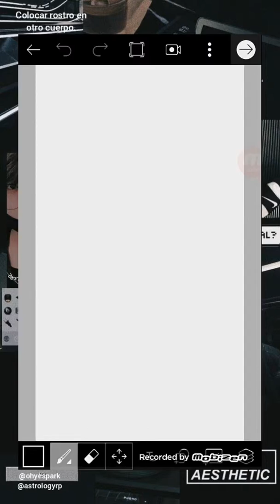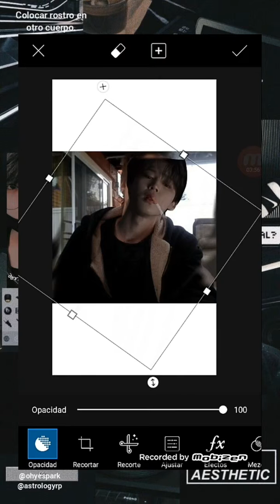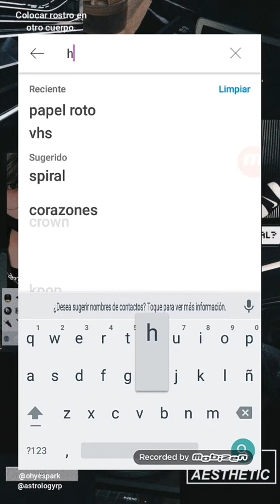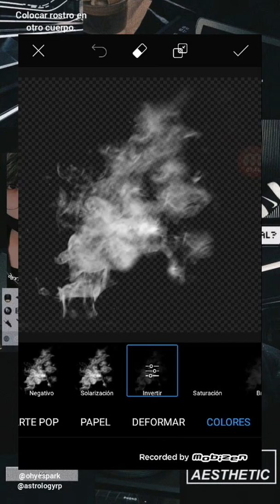ミ₊° ✧ Edit : cara en otro cuerpo | picsart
¡hey!

ミ₊°Espero que el vídeo les sea de utilidad, cualquier duda será atendida por comentarios o por medio de mi instagram.

˚₊· ͟͟͞͞➳ ig : @ohyespark
˚₊· ͟͟͞͞➳ wttpd : @Jipiter
˚₊· ͟͟͞͞➳ ig : @Jipiterpark

También soy parte de una acc de instagram que da pedidos de edición, intros, themes, fonts, biografias, entre otras cosas.

˚₊· ͟͟͞͞➳ ig : @astrologyrp
˚₊· ͟͟͞͞➳ ig : @psicobangyp

Adiós, mortales.